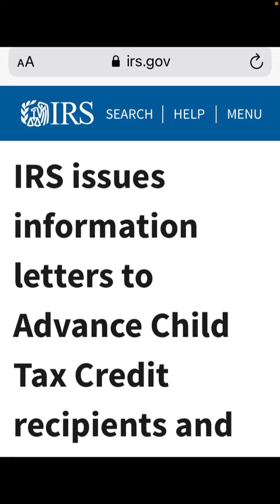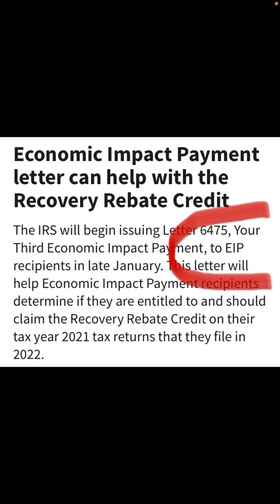IMPORTANT REMINDER! IRS information letters, avoid tax refund delays 2021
IRS is sending child tax credit payments and third economic impact payment letters in 2022
these letters will help you avoid tax refund delays when you file your 2021 income taxes in 2022. IRS letters for third stimulus check and advance child tax credit payments 2022